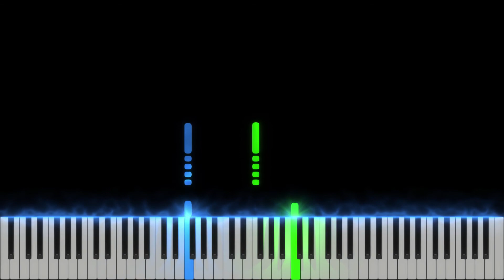Indiana Jones Theme - Raiders of the Lost Ark | EASY Piano Tutorial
Indiana Jones Theme - Raiders of the Lost Ark